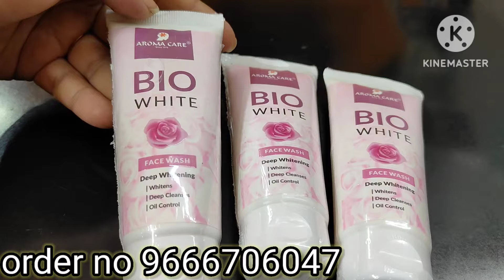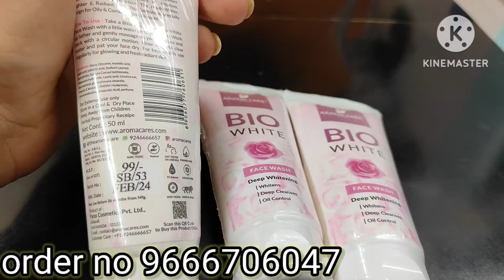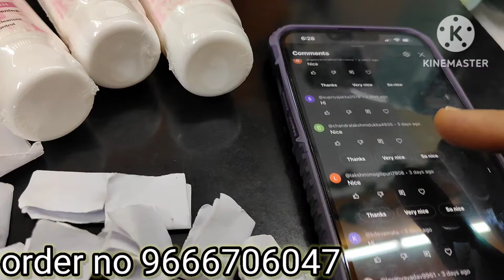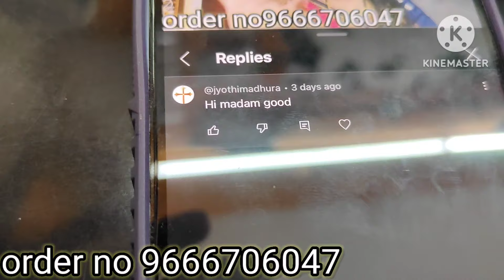Aroma care Bio white face wash/ deep whitening/ whitens / deep cleanses / oil control/face whitening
happy beauty parlour
tadepalli gudem

face wash 99 rs
shipping charges 70

only online payment s
no cod